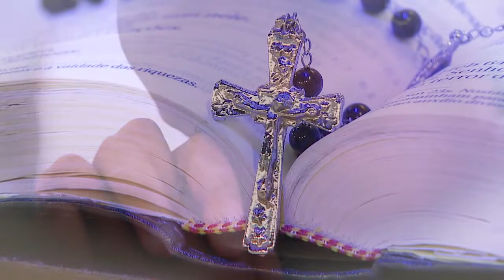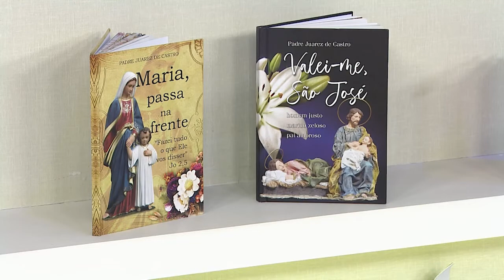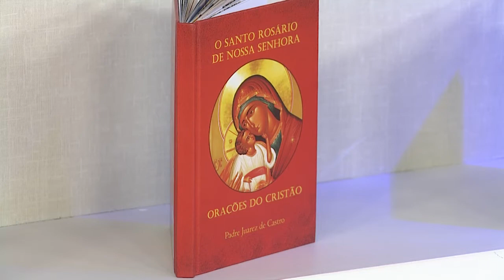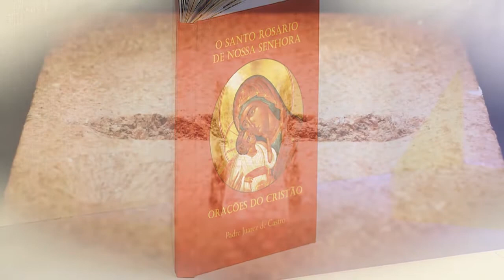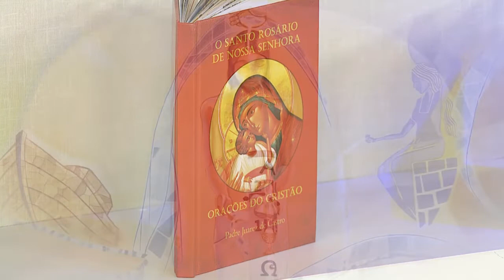Rosário da Vida - 02/09/20